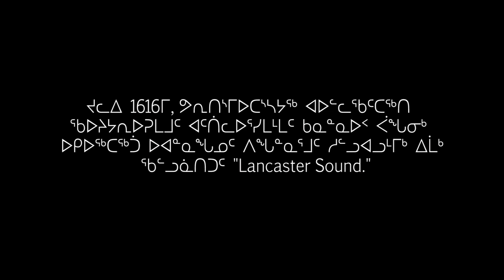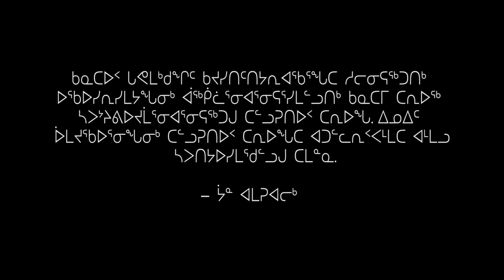The Arctic Heritage and Beauty of Tallurutiup Tariunga (Inuktitut version)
Canada's Lancaster Sound, called Tallurutiup Tariunga in Inuktitut, is one of the Arctic Ocean’s richest marine habitats—an area of stunning natural beauty and deep cultural significance for Inuit who live there. Located at the eastern entrance to the Northwest Passage, the sound’s abundant sea life has sustained Inuit communities for centuries. Through poetry set to spectacular landscapes, this video shows why this region deserves protection, reflecting its myth and magic while not losing sight of the people who call it home.

Based on a poem by Iqaluit artist Laakkuluk Williamson Bathory, the video retells part of the Inuit creation myth of Nuliajuk, goddess of the sea, in light of the profound changes facing local communities due to climate instability and industrial development. The script is narrated by Jeannie Arreak-Kullualik, of Pond Inlet, a community perched on the shore of Lancaster Sound.

The video poses a series of rhetorical questions to Nuliajuk, who was once a young woman reluctant to marry. Eventually, she was tricked into marrying a raven disguised as a hunter. She tried to escape the marriage by fleeing in her father’s kayak, but the angry raven gave chase and unleashed a furious storm.  Terrified that they would perish in the gale, her father cast Nuliajuk into the sea. When she clung to the gunwales and threatened to capsize the boat, her father cut off her fingers. According to the myth, her hands became flippers, and her fingers turned into marine mammals and sea creatures, offering sustenance to Inuit for generations.

Pew’s Oceans North Canada has worked since 2009 to help establish a national marine conservation area in Lancaster Sound, a designation that would help protect its ecological balance by limiting industrial development. In 2010, the federal government announced proposed boundaries for the national marine park and set up a steering committee to work with the Government of Nunavut, the Qikiqtani Inuit Association, and regional Inuit communities to finalize plans. That process has not yet been completed.